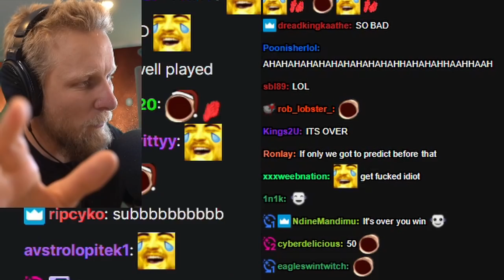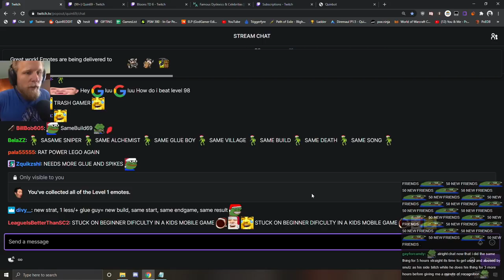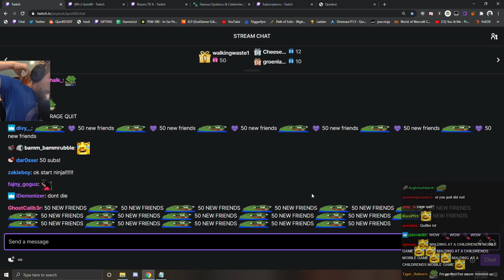Chimps Mode? It's BAD CODING! l BTD6 Ep.05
Quin plays Chimp mode for the first time!
Quin gets recommended by one of his IRL friends to try out this game! At first he thinks this is just a kids game that doesn't hold any challange... he will be proven wrong quite quickly.